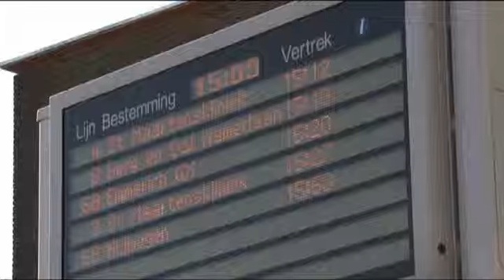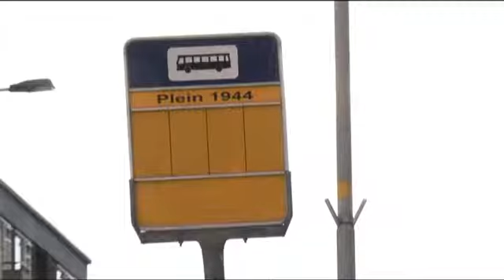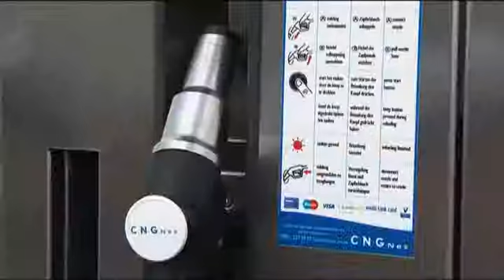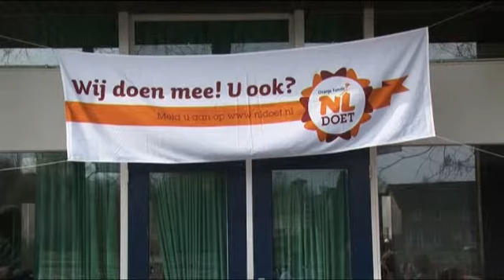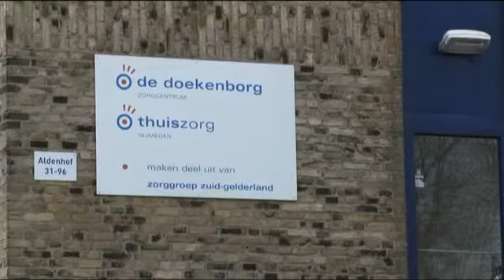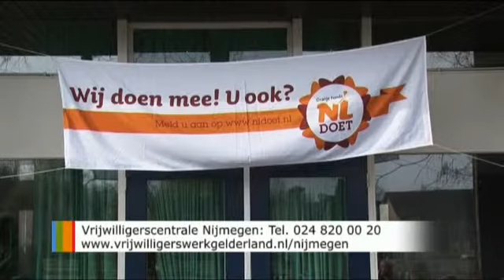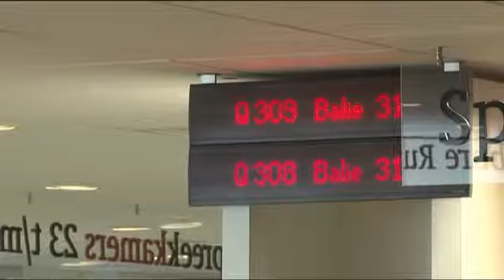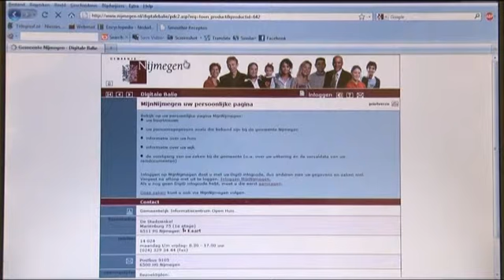College B&W in actie tijdens NL Doet (Mijn Nijmegen TV - aflevering 20)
Mijn Nijmegen TV seizoen 3 uitzending 6 (aflevering 20)